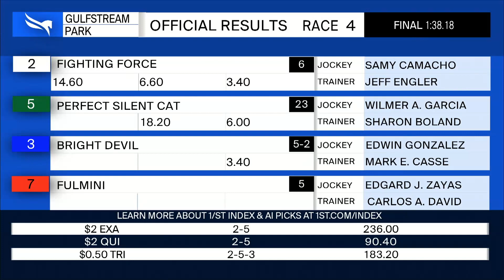Gulfstream Park June 26, 2021 Race 4